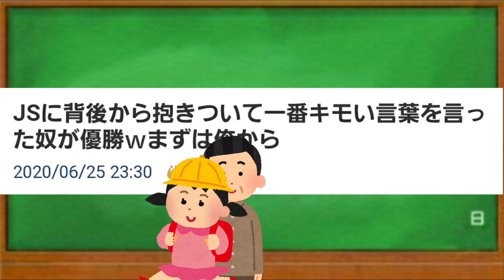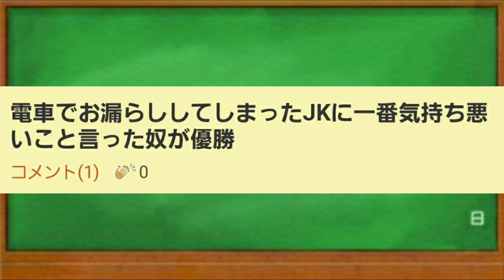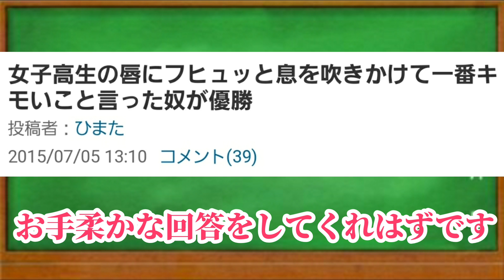初手で無双した伝説の大喜利【2ch】【2ちゃんねる】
このチャンネルではネット上の面白い話題、ネタ、コメント欄を紹介していきます!